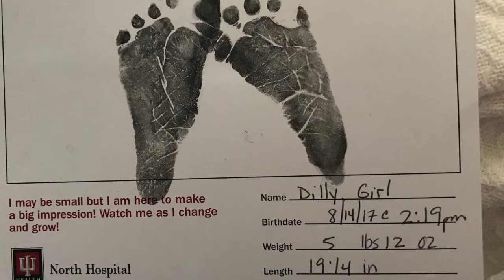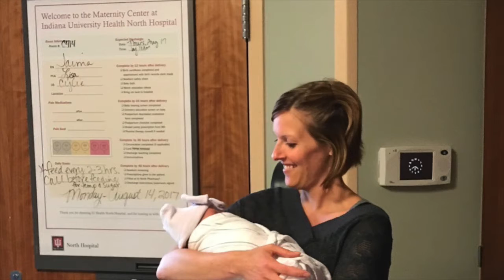Margaret Jane 8289C403 3948 42BF B3DA 61D225B4D12A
August 14th, 2007  Maggie Dilly